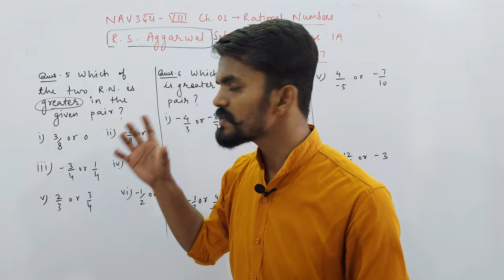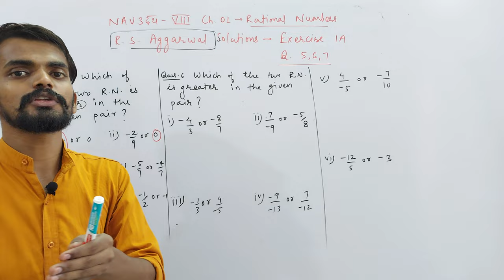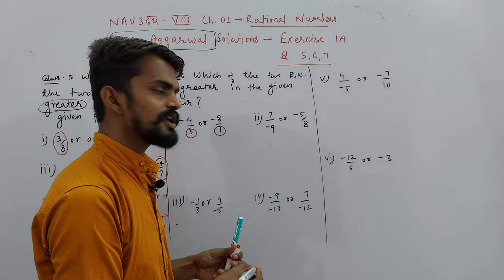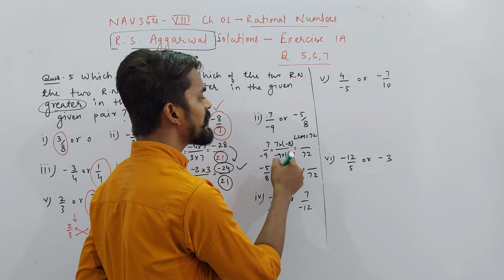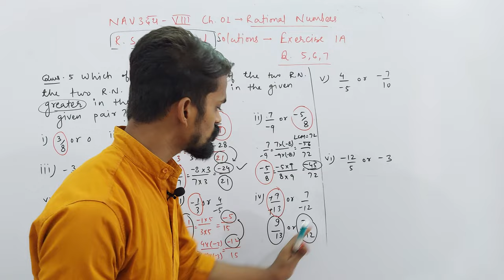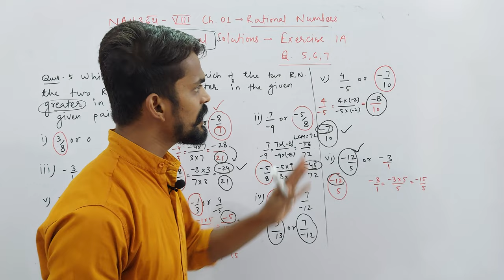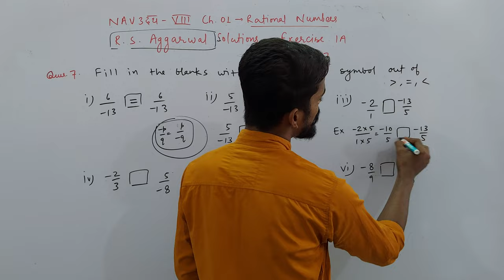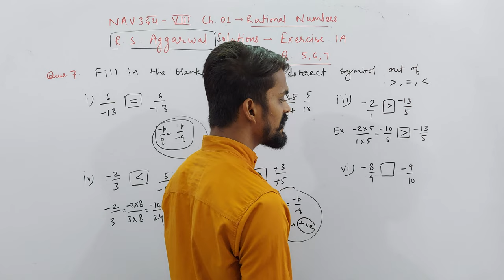Exercise 1A | Q. 05 To 07 | Class 8th | Mathematics | Ch. 01 Rational Numbers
About Today's Lecture :
Ch. 01 Rational Numbers | R. S. Aggarwal Solutions | Exercise 1A | Q. 05 To 07